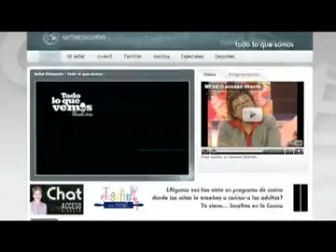Todo lo que vemos 14 Respuestas frecuentes